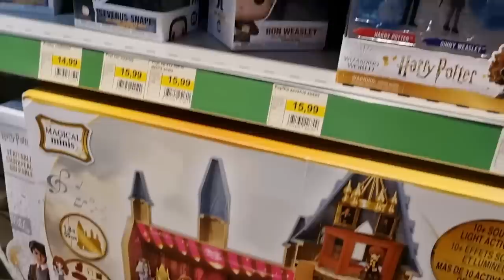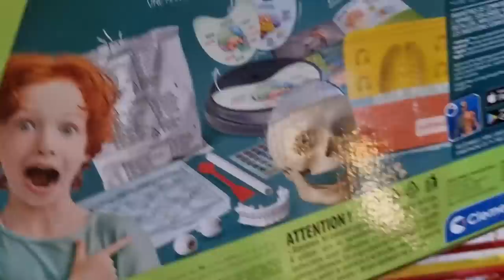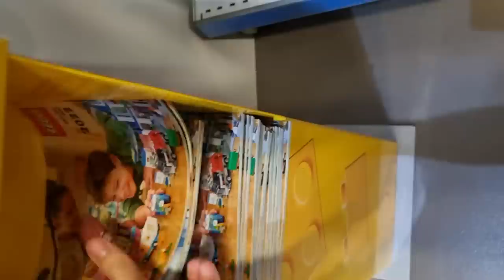FERMETURE DEFINITIVE d'un magasin de jouets (je vide les rayons)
Des promotions qui n'arrive qu'une fois par décennie
🔥 Code créateur : Asterion

MES RESEAUX

MON MATOS